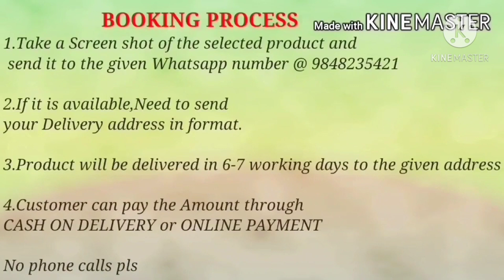Beautiful Cotton Printed Dress materials with Price || Daily wear , Office wear Chudidar materials